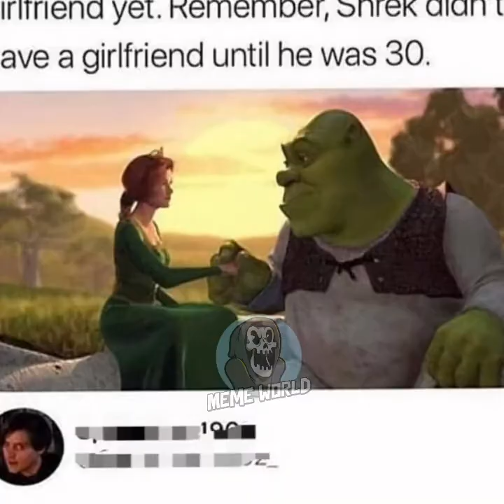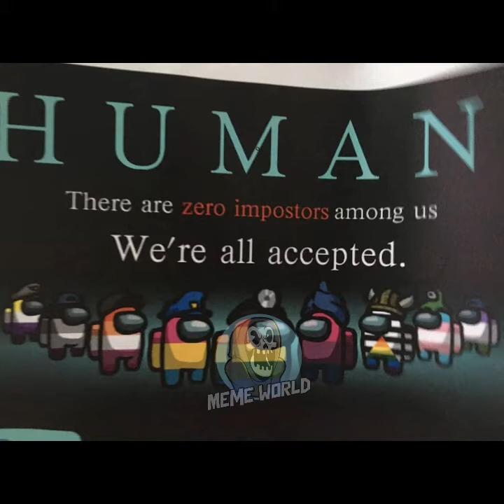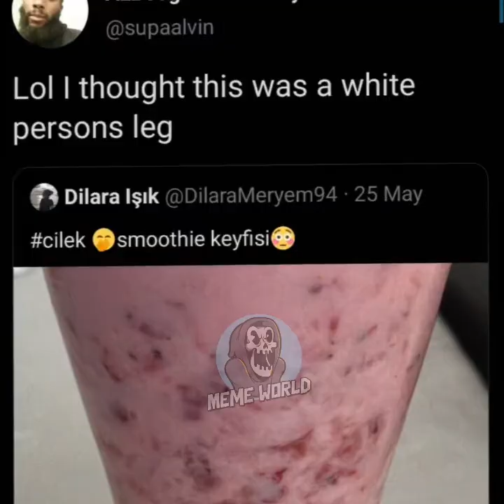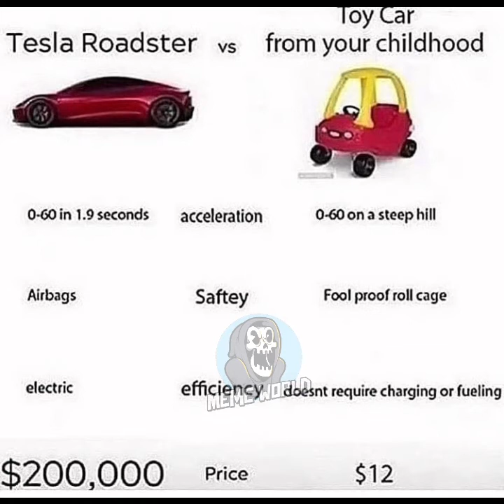Funny Memes That Will Make You Laugh |#64| Meme world |Funny memes that will make your day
pakistan air force f 16?pakistan girls school
Pathan Boy With Awesome Voice Sings Urdu Song
Mohabbat
BUITEMs new video
BUITEMs funny videos
BUITEMs attan
BUITEMs Students
?coke studio 6?pakistan coke studio 8?pakistan top10
Beautiful boy dance In Bannu | INSAFI
Beautiful boys
Boys Dance
Sheeza, khan, Pizza, Quetta Funny, Arab Funny, Egypt Funny, Egypt New Funny
New Pashto Very Funny Story
jabbar
Pashto funny videos
pashto
Pashto Videos
Pashto Songs
Pashtun Funny
Saudi Arabia
Saudi Funny
Saudi Arabia funny
jabbar
Pashto funny videos
pashto
Pashto Videos
Pashto Songs
Pashtun Funny
Pashtun Funny Videos
Pashtun Qoum
ANP
Pashtunkhwa Mili Awami Party
PMAP
Achakzai
Chaman
Quetta Funny
Hassan Kakozai
hassan Kakozai funny
chaman tappy
pashto tappy
pashto new tappy
Pashto Musafar songs
Razo
Razo loralai
Facebook Messenger
Quetta Vines
Quetta New Funny
Hanna Jheel
Apna Quetta
Hamaara Quetta
jabbar poshto funny
Jabbar Pashto
Jabar Pashto
Funny Pathans
Pathan Funny 2020
Pashto Funny 2020
Pashto new songs 2020
Pashto new funny videos,Loralai videos ,Loralai attan
Nasari attan,Zindabad Vines
Our vines
Pukhtun vines
Zindabad Vines
Beauty of Balochistan
Picnic points in Balochistan
Picnic points in Quetta
Picnic points in Pakistan
Sami khan khilji vines,blackpink,music,peliculas completas en español
fortnite,pewdiepie vs t series
minecraft,senorita,ariana grande,alan walker
calma,tik tok